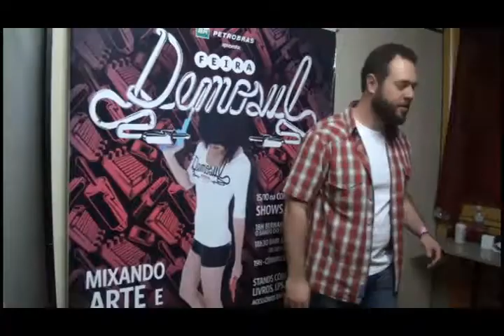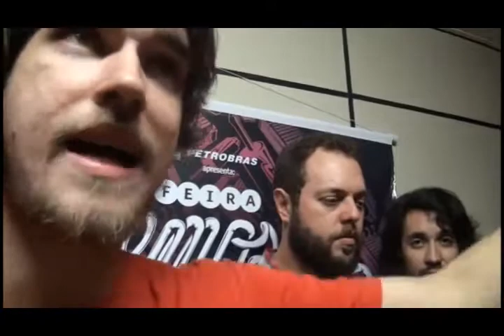Festival Demo Sul - Banda Nevilton 22/10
Festival Demo Sul no Grêmio Londrina com a banda Nevilton 22/10